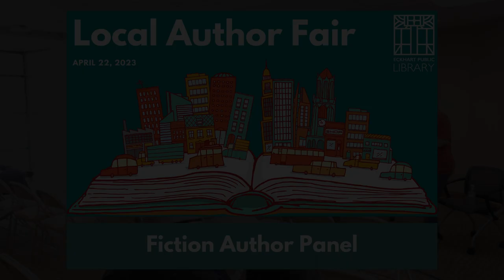Eckhart Public Library 2023 Local Author Fair - Fiction Author Panel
Welcome to the 2023 Local Author Fair! In this panel authors Sophia Nye, Nathan Marchand, Steven Faramelli and Gary Bowser discuss their process and experience being fiction writers.